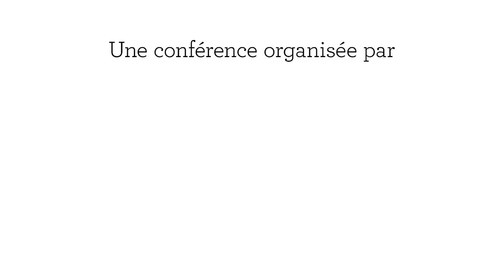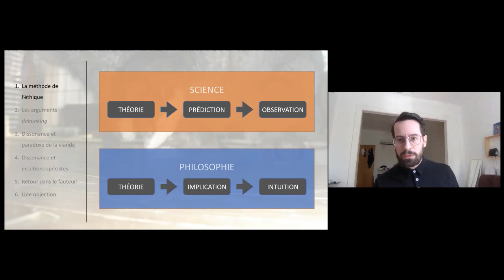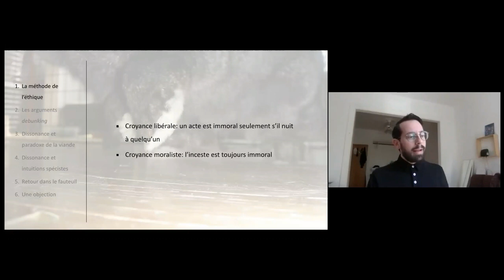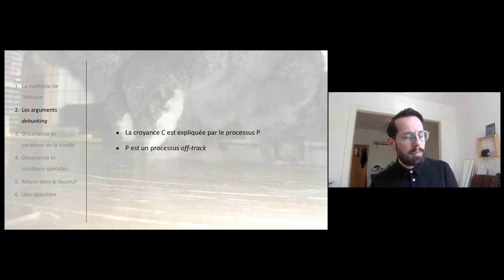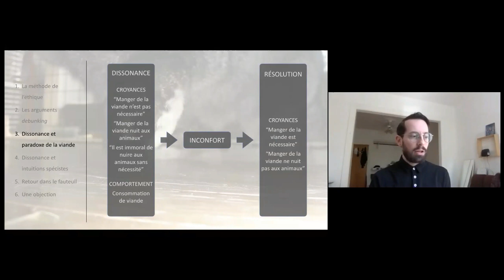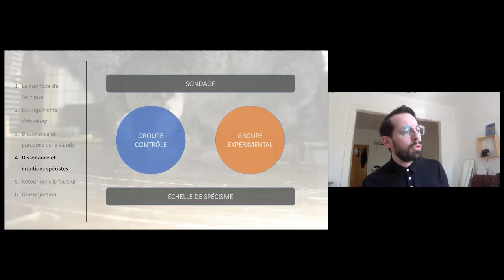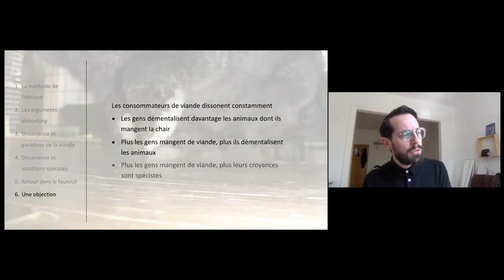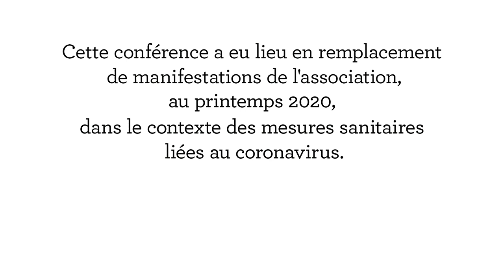Conférence François Jaquet – Spécisme et dissonance cognitive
"Spécisme et dissonance cognitive"
Rediffusion de la conférence en ligne du 13 mai 2020

Fumer n’est pas mauvais pour la santé, à en croire les fumeurs. Donald Trump est un excellent président, d’après les conservateurs. Ces raisins ne sont pas murs, dit le renard. C’est bien connu: la dissonance cognitive génère toutes sortes de croyances bizarres. Dans cette présentation, François Jaquet argumente que les croyances spécistes sont injustifiées précisément parce qu’elles en sont issues.

François Jaquet est chercheur postdoctoral au Centre de recherche en éthique de Montréal. Il est co-auteur de "Qui peut sauver la morale? Essai de métaéthique" (Ithaque, 2019) et de nombreux articles, dont "A Debunking argument against speciesism" (Synthese, 2019), "Is speciesism wrong by definition?" (Journal of Agricultural and Environmental Ethics, 2019) et "Evolution and utilitarianism" (Ethical Theory and Moral Practice, 2019).